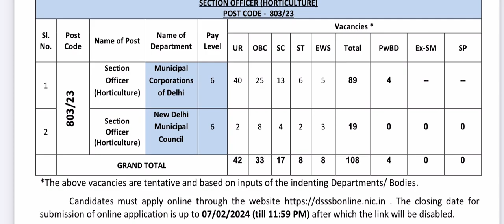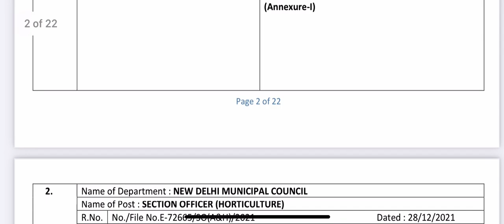DSSSB vacancies || Section officer || Advt no. 6/23 || Detailed video